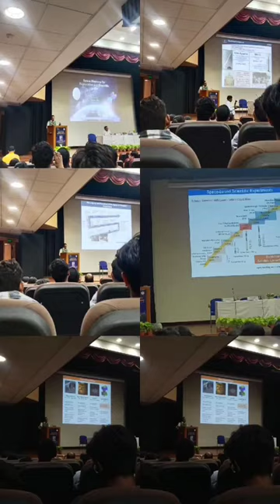Space Missions for Exploration & Scientific Goals || Public lecture series in INSA